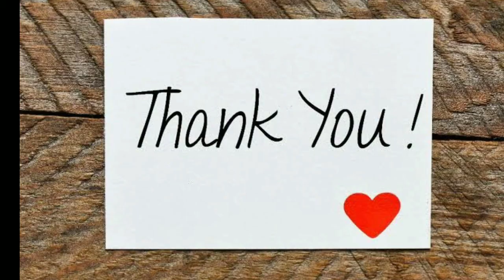எள் எண்ணெய் நன்மைகள்